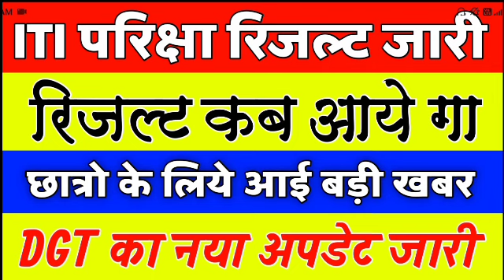ITI परीक्षा रिजल्ट जारी,रिजल्ट कब,Iti Exam Result 2021,Iti Result kab aayega,Iti Exam 2021 kab hoga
update

                                         "धन्यवाद"